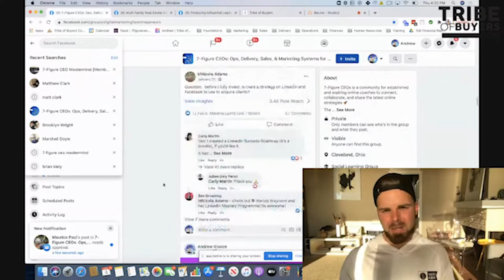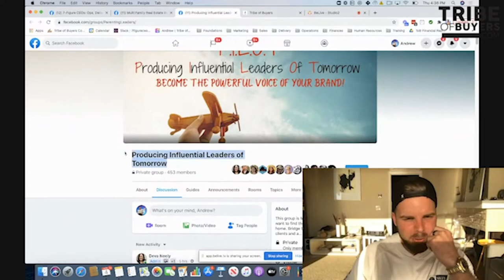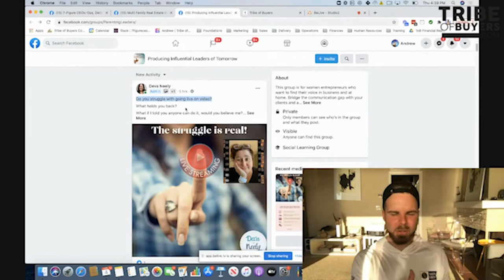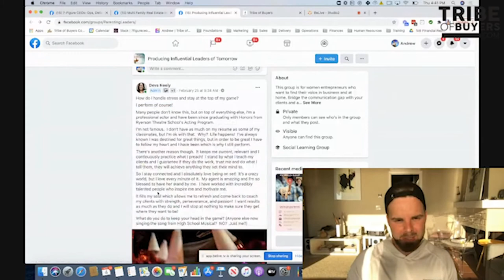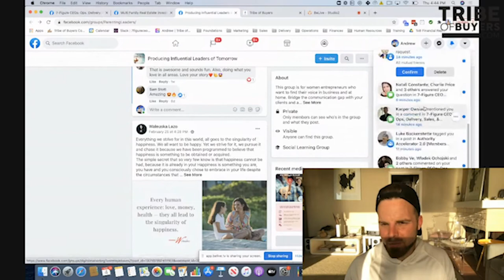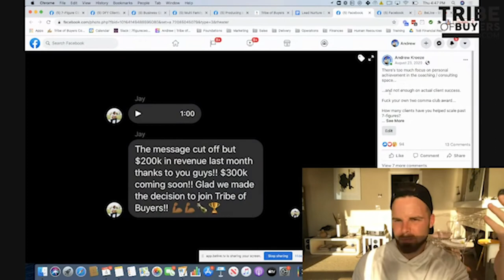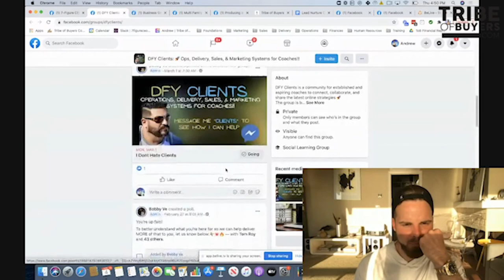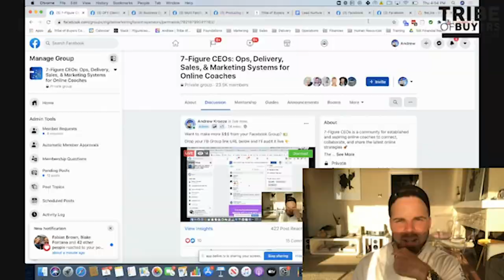Fix My Facebook Group Episode #10